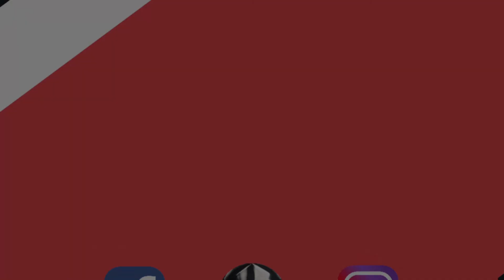Trailer - Voyagers - nuovo trailer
Cinema work in progress nasce dalla semplice passione per il cinema e dalla volontà di creare una nuova piattaforma con contenuti cinematografici  classici ma anche soluzioni innovative al di fuori degli schemi.

Scritto e diretto da Neil Burger, Voyagers è un film del 2021 prodotto da Basil Iwanyk, Neil Burger e Brendon Boyea. Voyagers è una produzione Nota Bene Films e Thuner Road Films, presentata da AGC Studios e Lionsgate.
Ambientato nel futuro, Voyagers vede un gruppo di persone che, mentre sono impegnate in una missione per colonizzare un lontano pianeta, si trovano a esplorare la loro natura più primitiva.
In Italia il film è distribuito da Universal Pictures.